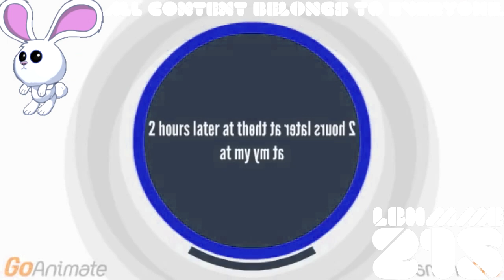(REQUESTED) Violy Shuts Down The Electricity System/Grounded/Arrested Again in G Major 19